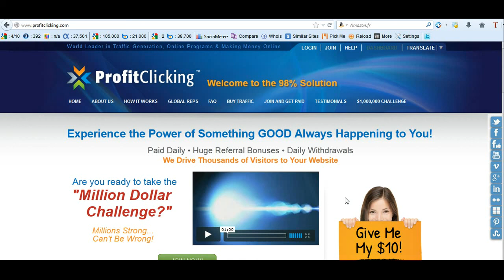ProfitClicking: arnaque ou pas? ce qu'il faut savoir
Vidéo expliquant la situation actuelle de profitclicking: le passage de jss à profit clicking, la mise en place du système premium et de green light, la réaparition de Frédéric Mann avec son nouveau concept ClickPaid, puis sa réimplication dans la gestion de profitclickg avec la dispartion de des positions et de l'argent des caisses.